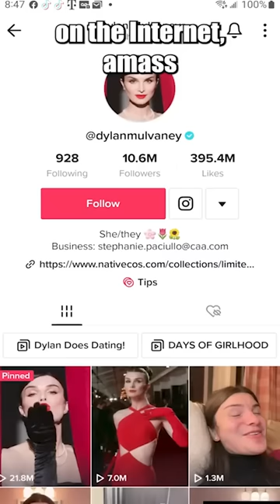Dylan Wants Attention.